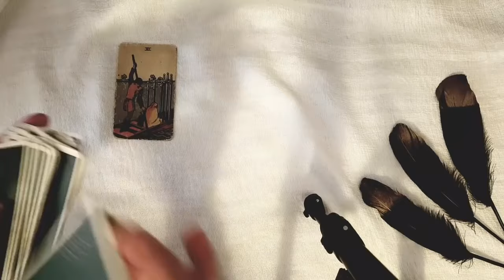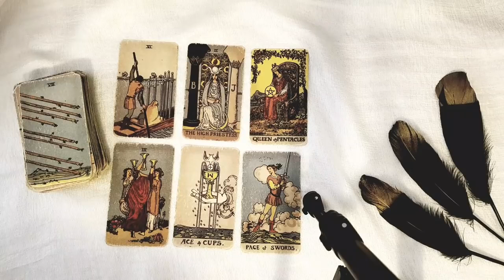CANCER 🧡🔥 VERY UNEXPECTED! THIS IS HAPPENING FAST!! OCTOBER 2024 - DECEMBER 2024 TAROT READING